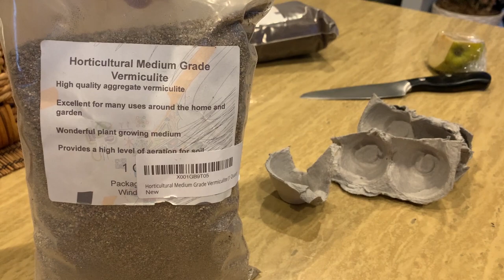PROGRESS Of My Dubia Cockroach Colony (Because My Tarantulas Won't Eat)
This is a progress report on my dubia cockroaches! Many of you know that both of my tarantulas are TERRIBLE at eating and so now I have cockroaches as pets :( Some of you have been expressing interest in the care and progress of my colony, so this is that video! I hope you enjoy!

Water dish
Glass spider house
Plant decor